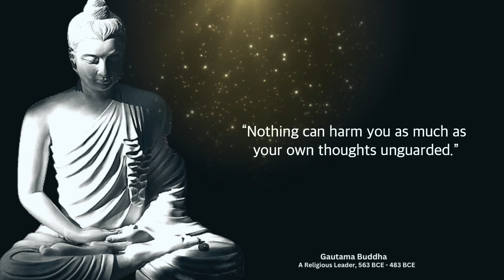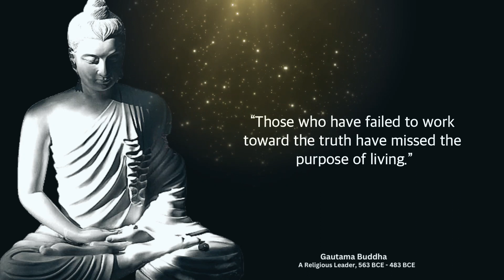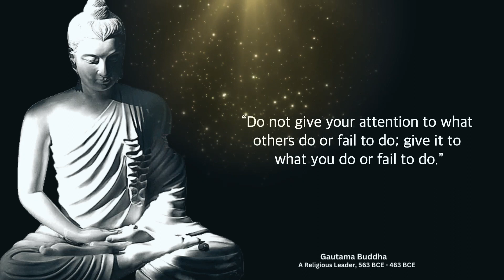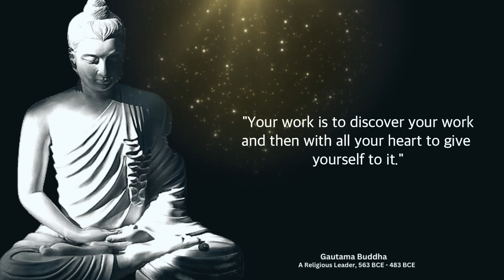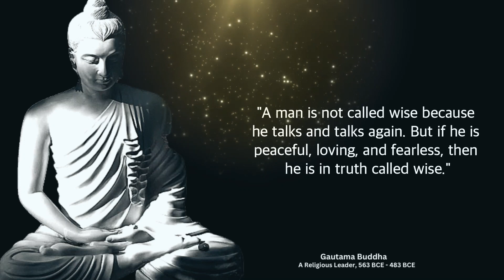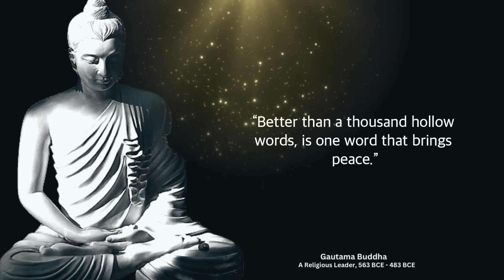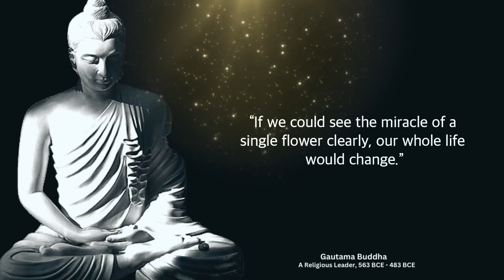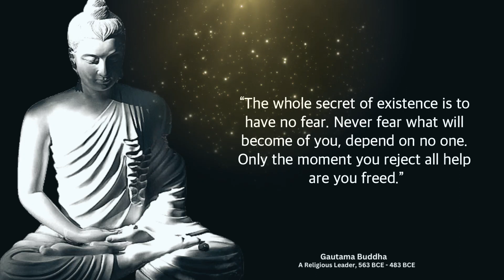10 Life Changing Buddha Quotes That Will Transform Your Life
About Video - Buddha Quotes
In This Video we will watch Buddha Quotes Video.
Thanks for checking out Quotes capital on YouTube!